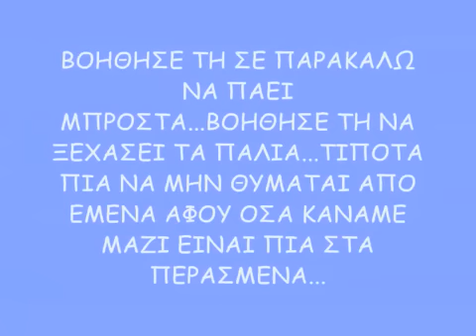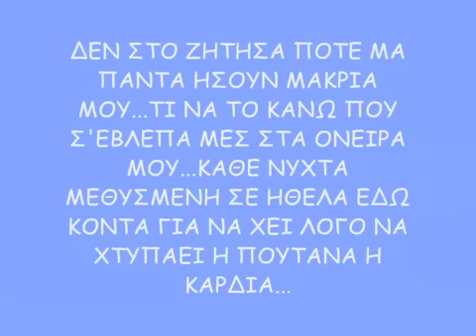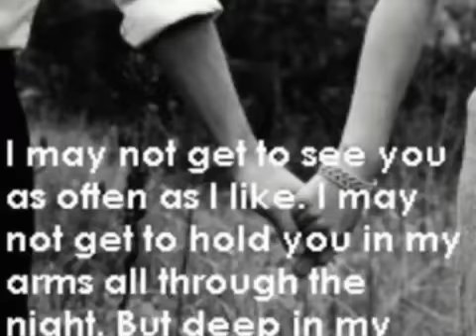ZEO se exw anagkh(with lyrics)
ΑΥΤΑ ΠΟΥ ΓΡΑΦΩ ΣΤΗΝ ΑΡΧΗ ΔΕΝ ΙΣΧΥΟΥΝ ΜΕ ΤΗΝ ΚΑΜΜΙΑ!ΑΥΤΟ ΕΙΝΑΙ ΤΟ ΠΡΩΤΟ ΚΑΙ ΑΥΘΕΝΤΙΚΟ ''Σ'ΕΧΩ ΑΝΑΓΚΗ'' ΤΟΥ ΖΕΟ ΑΛΛΑ ΜΙΑS ΚΑΙ ΜΟΥ ΕΣΒΗΣΑΝ ΤΟΝ ΛΟΓΑΡΙΑΣΜΟ ΤΟ ΑΝΕΒΑΣΑ ΕΔΩ...ΠΡΟΩΘΗΣΤΕ ΤΟ Ν ΞΑΝΑΓΙΝΕΙ ΠΡΩΤΟ=)))